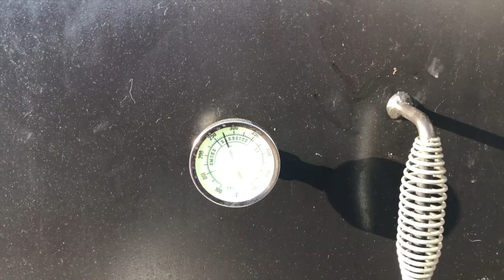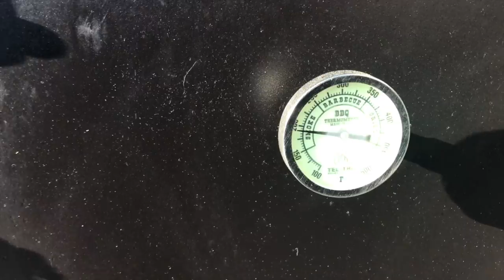4th Of July BBQ Cook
KAMADO VISION SMOKER

SMOKEY MOUNTAIN WEBER 18 INCH

SMOKEY MOUNTAIN WEBER 22 INCH

Maverick ET-732 REDI CHECK TEMP GAUGE

Maverick ET-733 REDI CHECK TEMP GAUGE